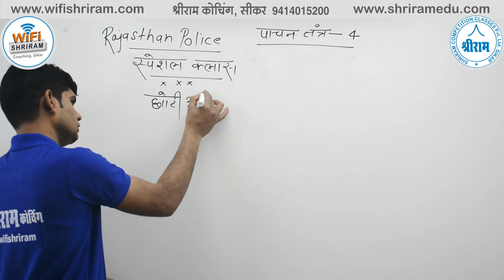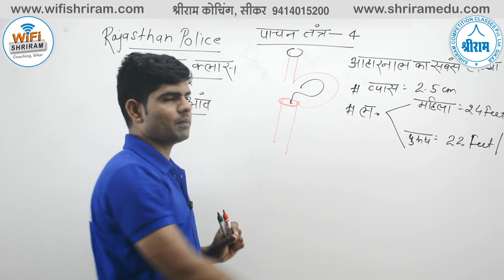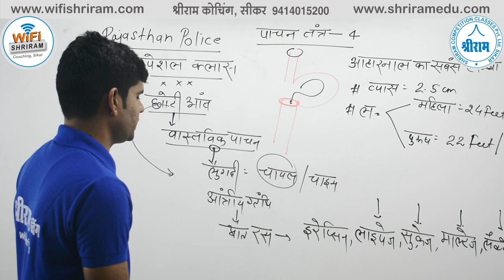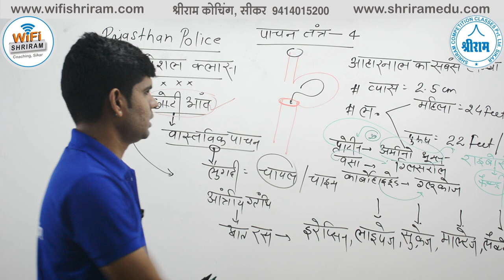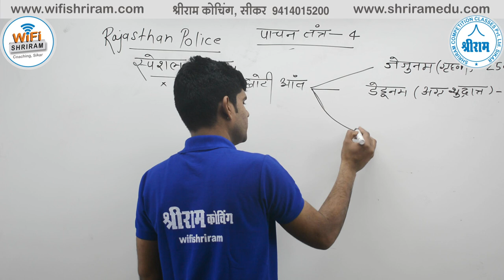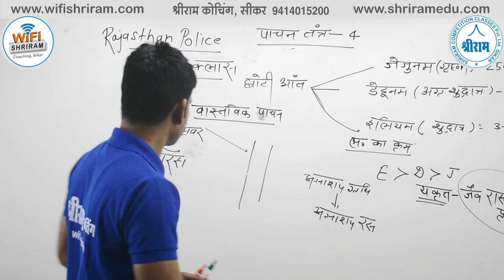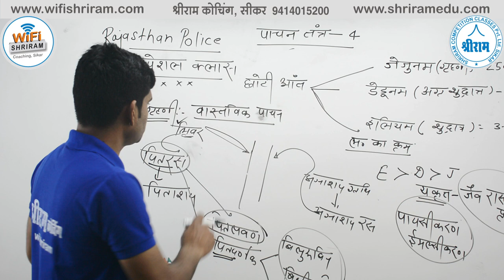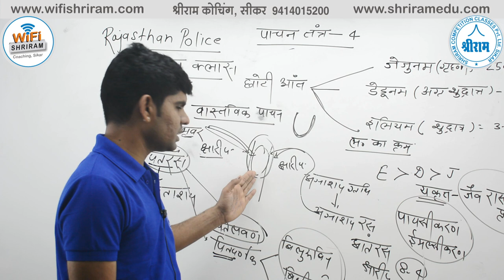पाचन तंत्र | Part- 4 Digestive System by MAHAVEER SIR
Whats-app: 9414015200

3.  Highest Views in Education Industry (38 Million+ Views)
4.  .5 Million Daily Views
5.  310+ Videos Uploaded
6.  Daily 10+  Videos Uploaded classes
7.  1 Trending [In Education Industry Unbeatable Record on 8 Months  (.1 Million Subscribers)]
8.  Highest Subscribers in Education Industry in a day (5K+ Subs. on 17th October 2018)
9.  Highest Views in Education Industry in a day (.1 Million Views on 17th October 2018)
10. 2500+ Real Time Watching Record (10th Sept 2018)
11. 10 Hours non-stop Class Record
12. 12 Hours Back to Back Class Record
13. 21 Classes in a day Record (10th Sept 2018)
14. RAS, SSC, Banking, Railway, State Police and Other Government Exams Covered
15. Best Subject Experts Are Engaged

Reasoning videos
Guidance videos
Motivational videos
RAS
IAS
SSC CPO
SSC CHSL-10+2
SSC MTS
SSC DELHI POLICE
DELHI POLICE
MPSSC
HSSC
SSC JE
SSC DEPARTMENTAL EXAMS
RAILWAYs
RRB, RRC,
GROUP D,
RPF
ARMY
ALL DEFENSE DEPARTMENTAL
Rajasthan Police
High Court
Patwari
Gram sevak
RPSC LDC
Rajasthan Police SI
Up police
Mp police
PTET Rajasthan
Agriculture department
NDA
CDS
DMRC
JMRC
AAO
RRB Assistant &
Academic Courses
8th Math videos
9th Math videos
10th Math videos
11th Math videos
12th Math videos